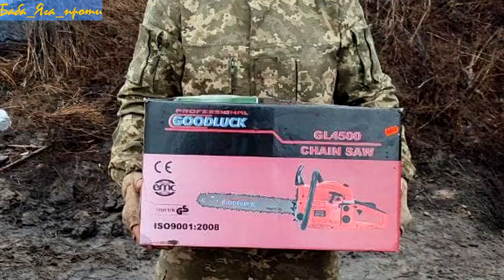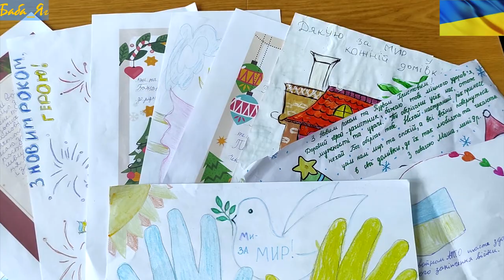ПУТІН стягує війська до кордонів України. МИ — підтримуємо ЗСУ!!!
ТОБІ сподобалося відео і ти хочеш заплатити нам за бензин — не зупиняй себе. Карти для допомоги автору відео:
00:00 Лохвицька спілка ЗСУ
00:48 Українці перебувають
01:46 Сітки
02:25 Прошу тих, хто мене побачить
03:00 Підемо воювати
04:09 На позиції відправить
04:29 привітання від Заводського міського БК 1